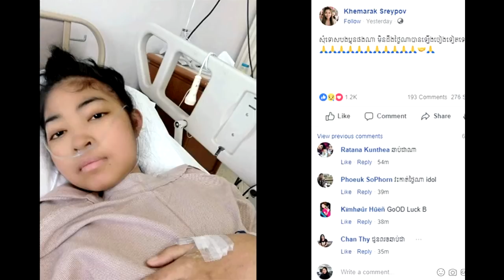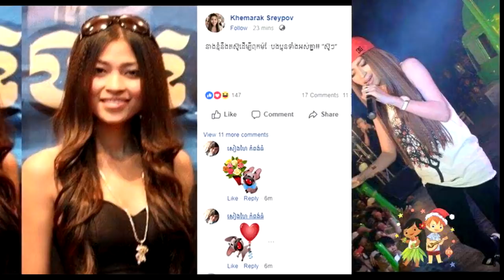ក្ដៅៗ ខេមរៈ ស្រី​ពៅ ពោល​ពាក្យ​គួរ​ឲ្យ​ខ្លោចចិត្ត ក្រោយ​ការ​វះកាត់ khmer news